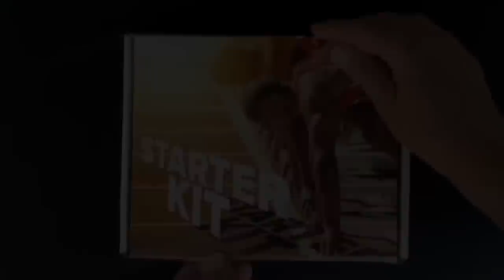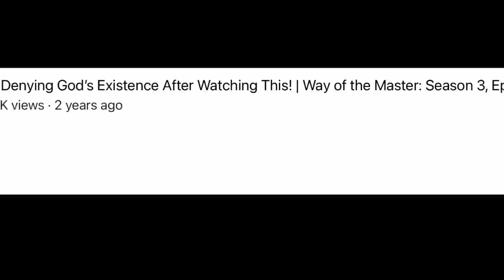Watch This Atheist Change Her Mind In Two Minutes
As Ray Comfort talks to this college student she claims she's an Atheist. Through some common reasoning, Ray shows her how foolish atheism truly is. The fact that they believe the unscientific thing is that nothing created everything is absurd thinking. She quickly sees how incorrect her line of thinking is and she begins to soften her heart to the truth. You can see how the gospel made her realize how important Ray's words are. Watch her response to the encounter.

We will pick a winner and send an Evidence Study Bible. Sorry, USA only. If you missed out and want to buy one, Go